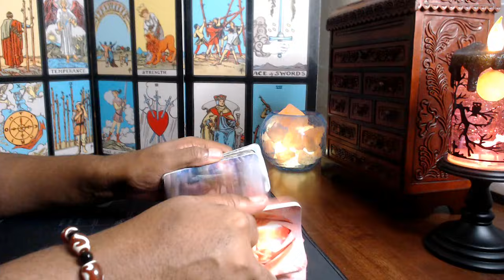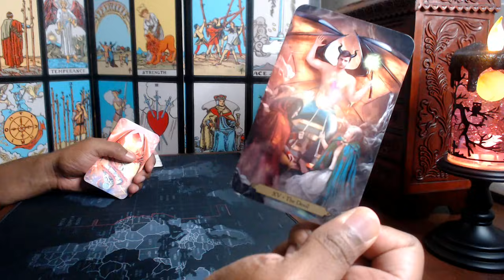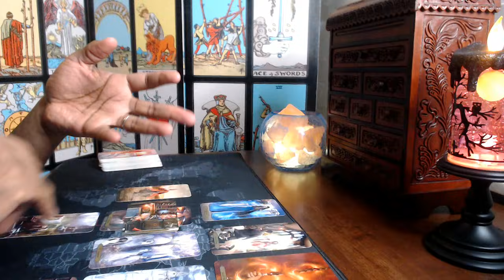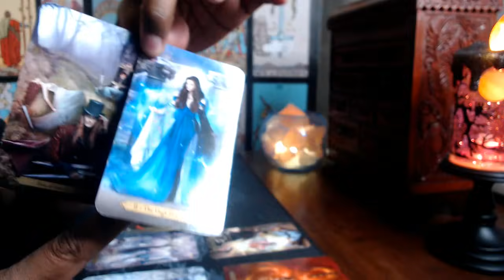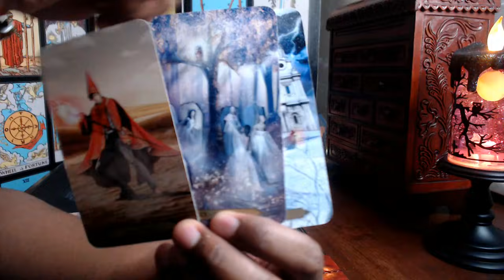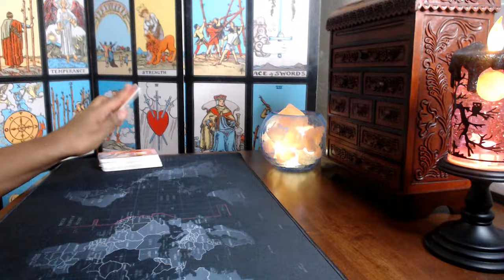Is Trump Bluffing?